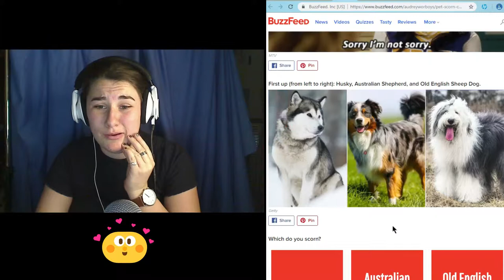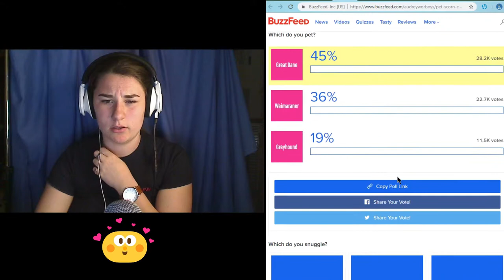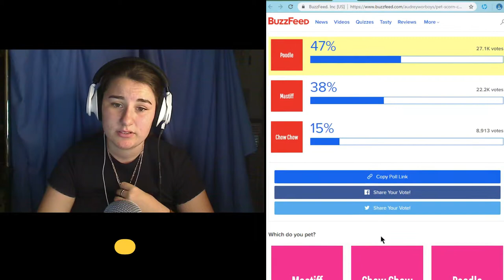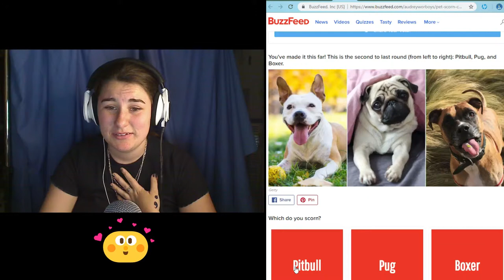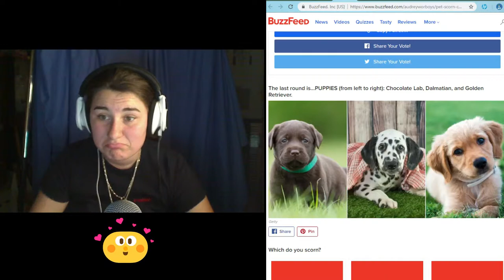HARDEST This or That PUPPY Edition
Making me choose which puppies is the "best" not good.